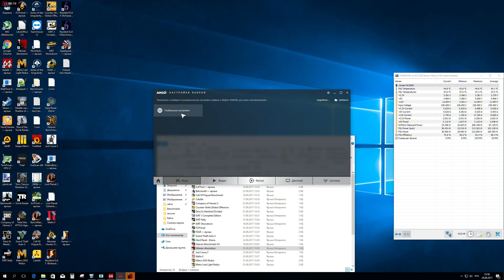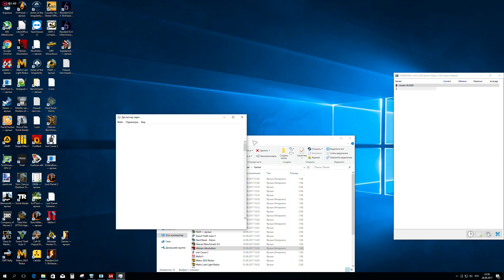Hitman Absolution 2560x1440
2600k 4.5 GHz crossfire RX 480 1330@2100